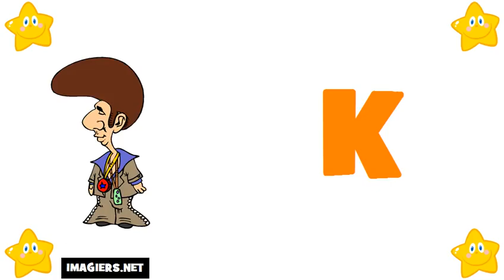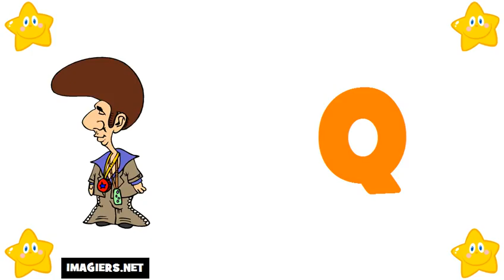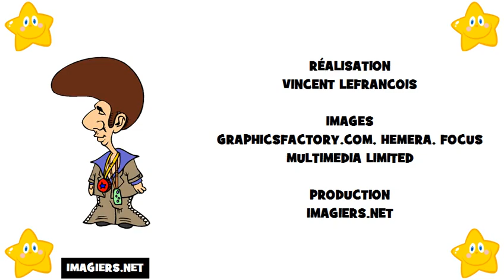curso de frances # El alfabeto francés